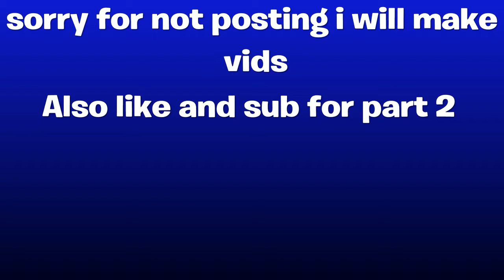Destroying Noobs - SWaZy Banana|Fortnite Gameplay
Like and sub for Part 2